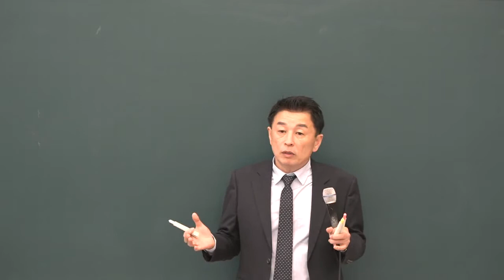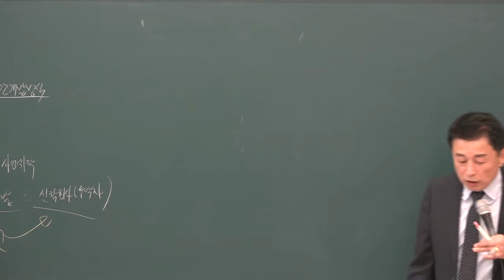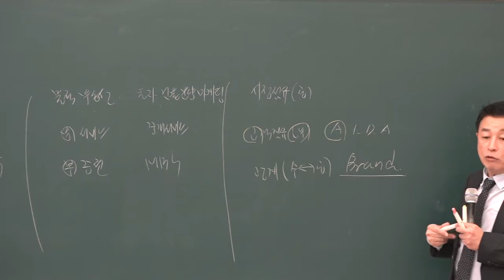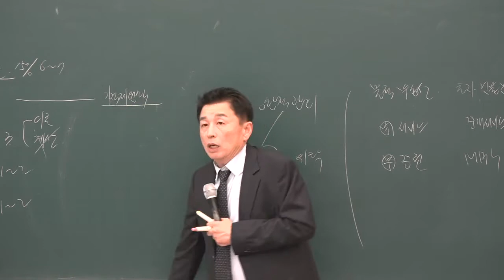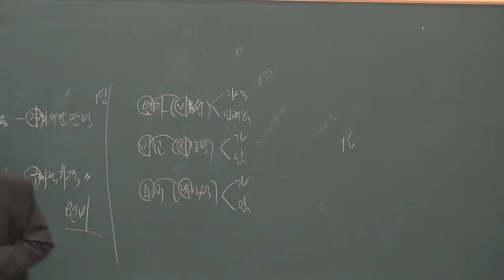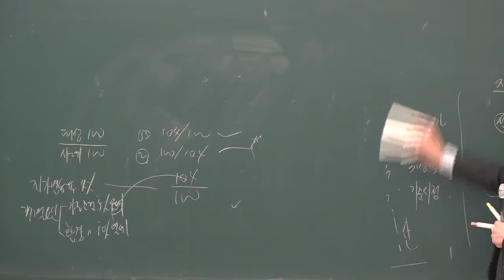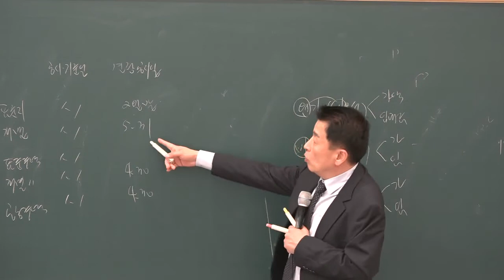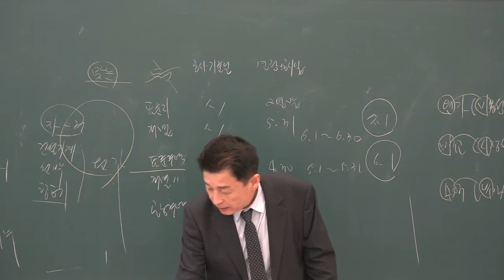[공전무] 2019년 공인중개사 부동산학개론 파이널특강 10-5